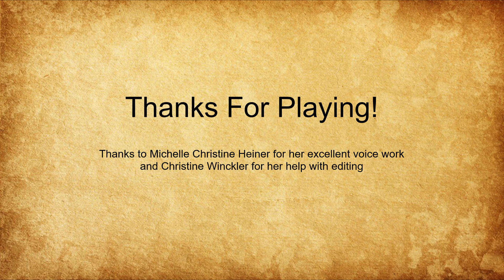Curse of Strahd Campaign Epilogue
An epilogue video I put together for one of my DnD campaigns.